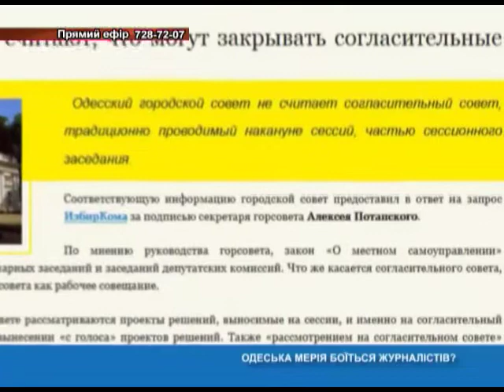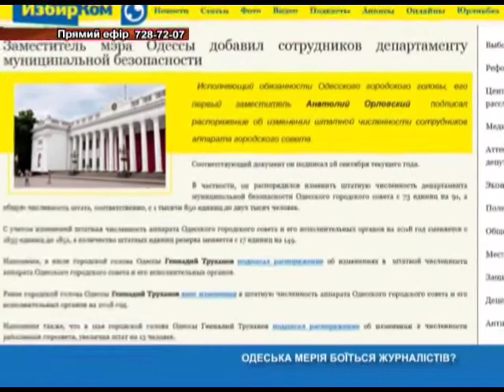Наедине со всеми: Юрій Дяченко от 04.10.2018